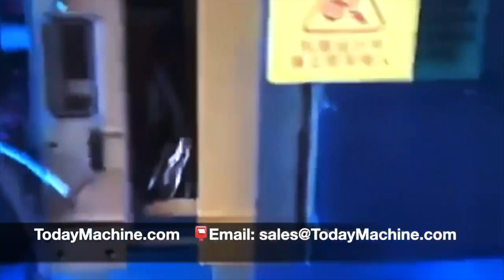Multifunction premade bag Liquid Pasty Fluid Detergent filling Packing machine